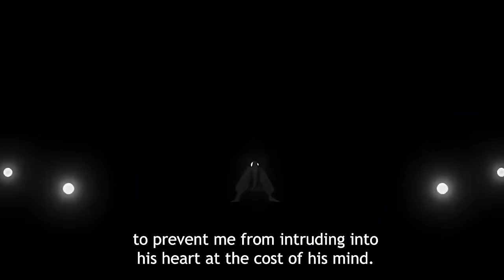Muramasa VS Ichigo & Rukia & Uryu & Chad English Sub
The Zanpakuto Muramasa Versus Kurosaki Ichigo & Kuchiki Rukia & Ishida Uryu & Yasutora Sado English Subbed.